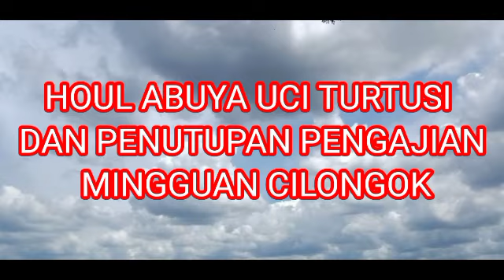HOUL ABUYA UCI TURTUSI DAN PENUTUPAN PENGAJIAN MINGGUAN 19 MARET 2023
BAO FRANS CHANNEL